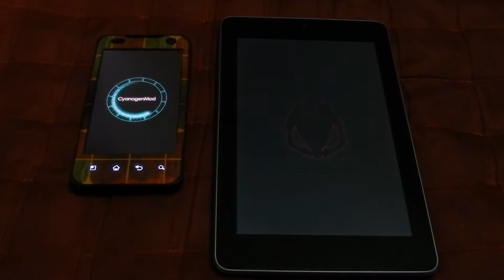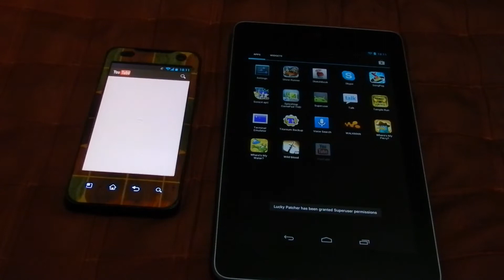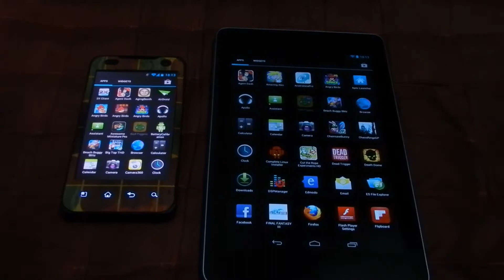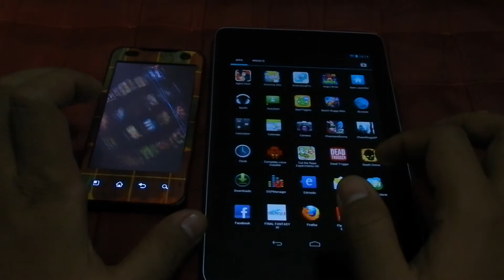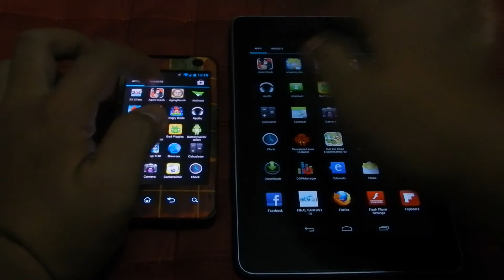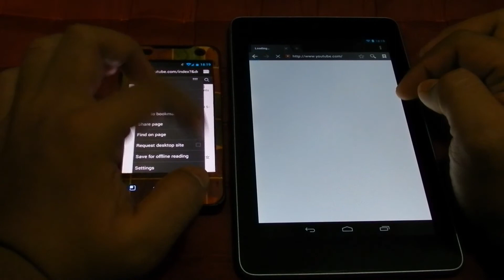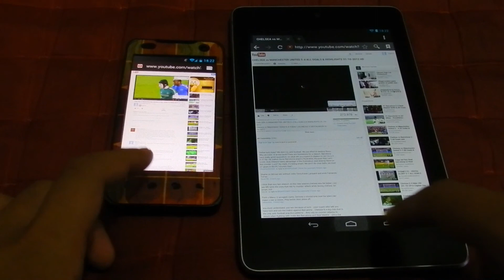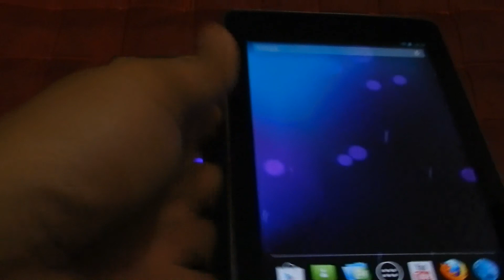Nvidia Tegra 2 and Tegra 3 Android Devices Running Android Jellybean Based On Cyanogenmod 10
Comparing nvidia tegra 2 and 3 android devices running android 4.1.2 jellybean based on cyanogenmod 10.
The devices that I used are LG optimus 2X (tegra 2) and Google Nexus 7 (tegra 3).
Both of them run great on jellybean based ROM but tegra 3 run more smooth and faster than tegra 2, processor core amount, ram size and stable ROM affect for this.
video rendering and 3D hardware acceleration problem found on LG optimus 2X causing by missing driver from LG (thanks for this bugs LG) so it's laggy while played HD video on it but when playing some 3D HD games it still run smooth besides that on Google Nexus 7 everything run buttery smooth without any specified issues.